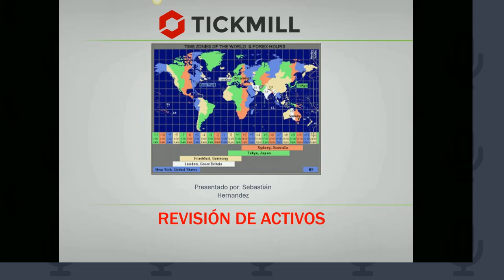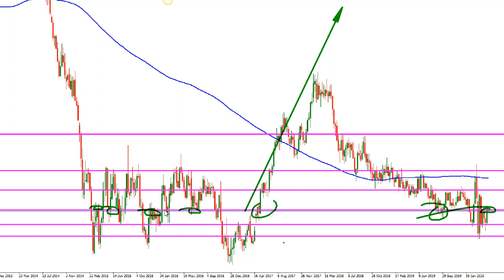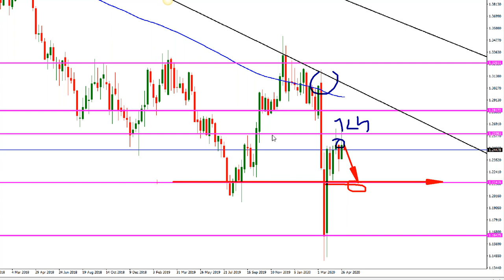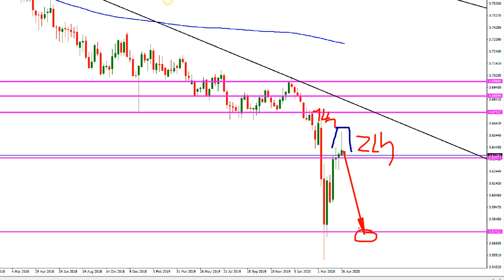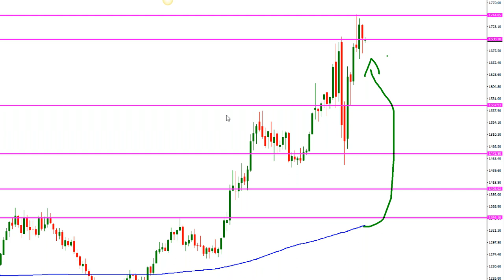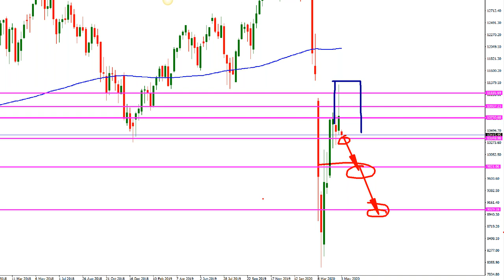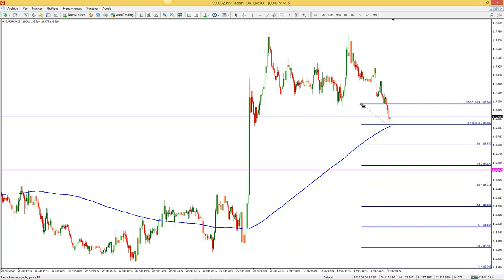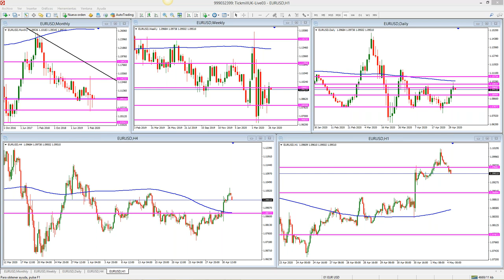Análisis de Mercado & Tendencias Sebastián Hernández (03.04.20)